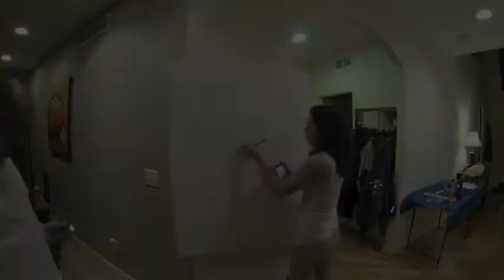Sierra timelapse drawing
Sierra does a quick sketch from a reference sketch she did on her phone.